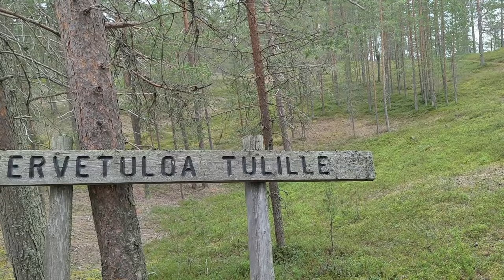Kanootti ja Tomaatin kanssa Melomassa / Lapin Riviera / Kalastusta 2024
Melotaan 5 päivää Posion Livojärvellä kanootilla ja kalastellaan.